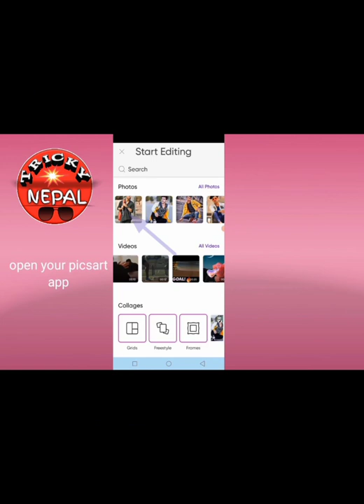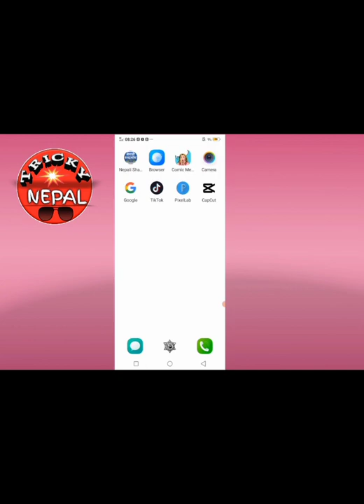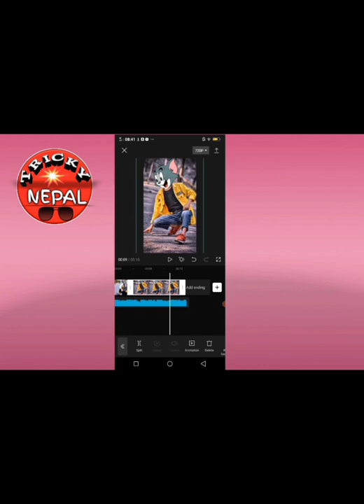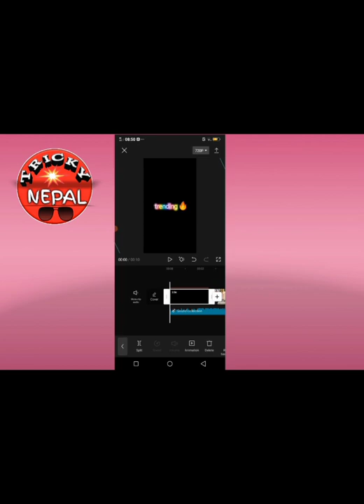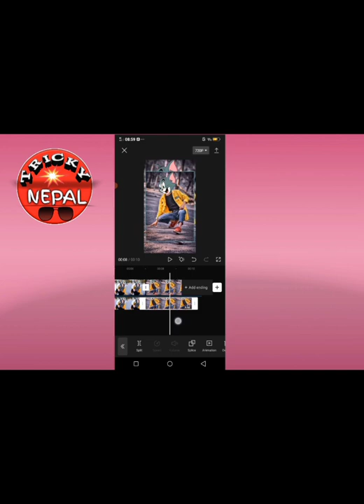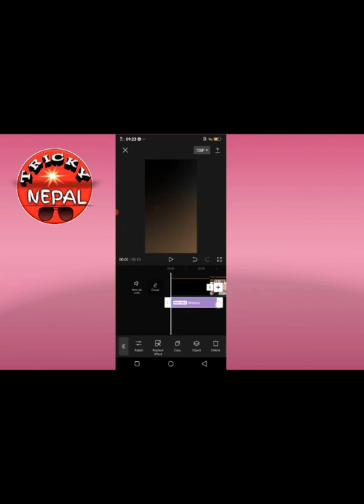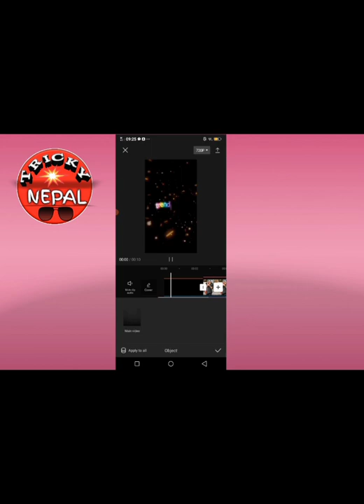Tiktok trending new video tutorials|Tom and jerry head tiktok video 2022#tiktok#trending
Tiktok trending new video tutorials|Tom and jerry head tiktok viral video edit 2022.

note:after download convert video to music.